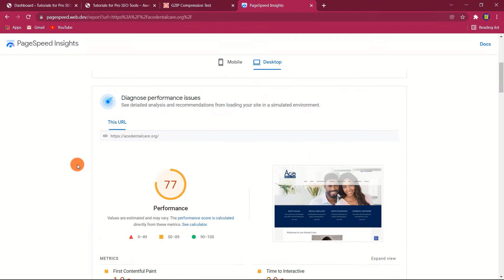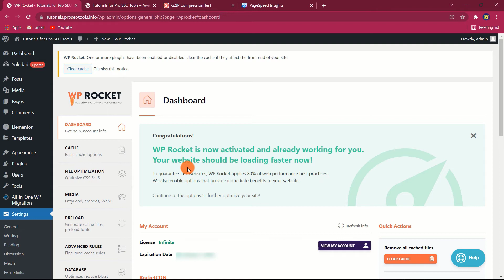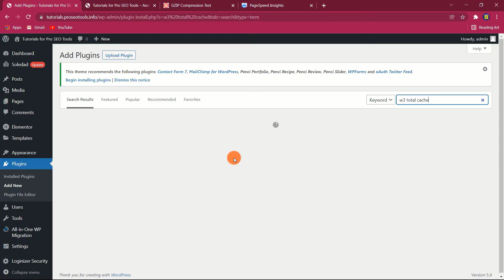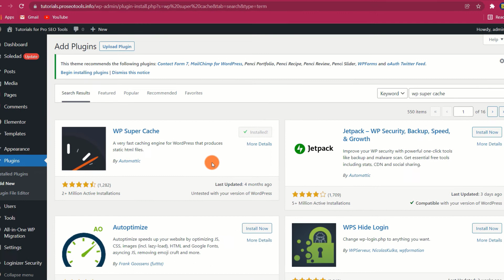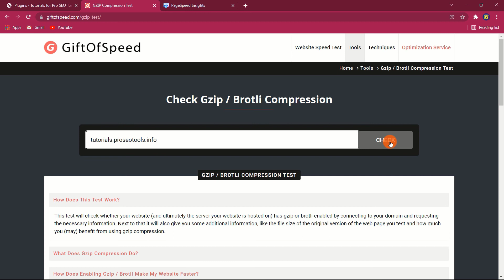How to Enable GZIP Compression in WordPress And Increase Website Speed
In This video, I will show you how to enable GZip compression in WordPress so that you can increase your website speed.

Gzip compression speeds up your website by compressing the data and delivering it much more quickly to the user's browser.

⏰ TIME CODES ⏰
00:00 Intro
00:20 What is GZip
01:25 Why You Need GZip
02:30 GZip With WP Rocket
03:15 GZip With W3 Total Cache
04:03 GZip With WP Super Cache
04:51 Verifying GZip